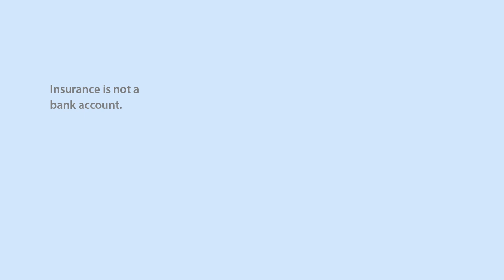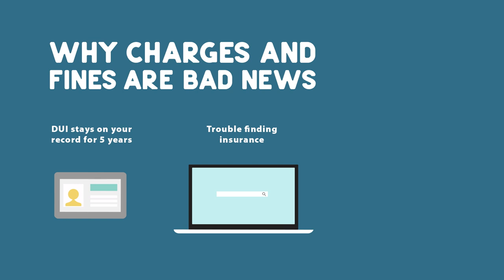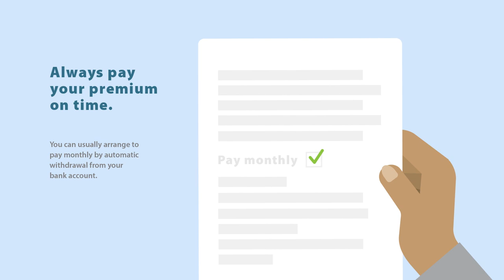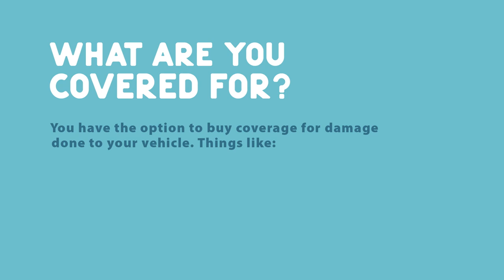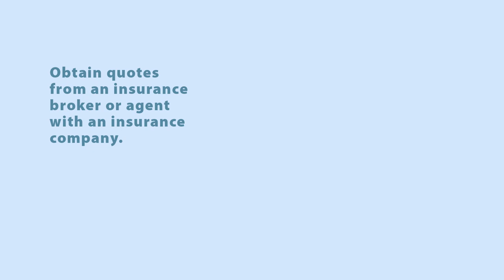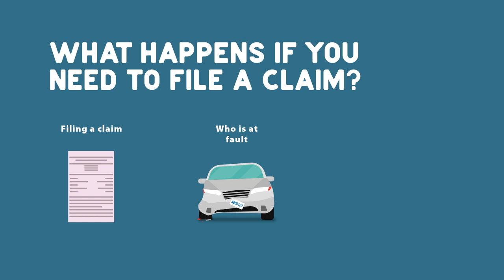What you need to know about car insurance